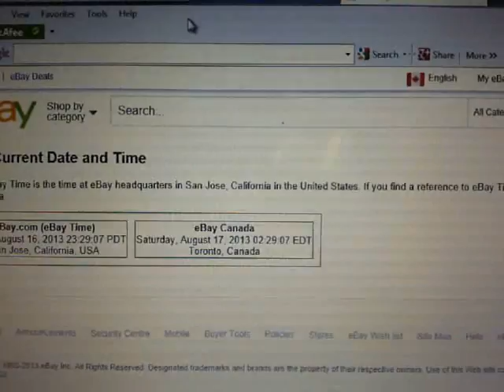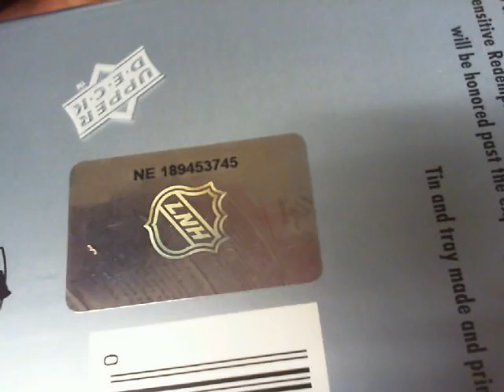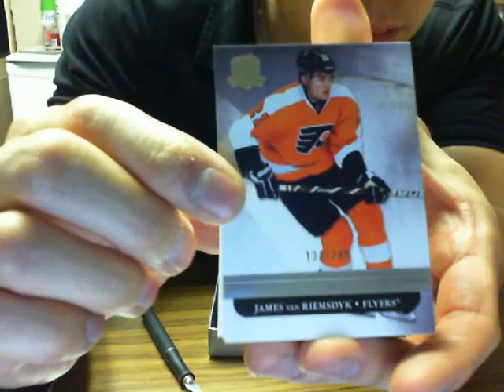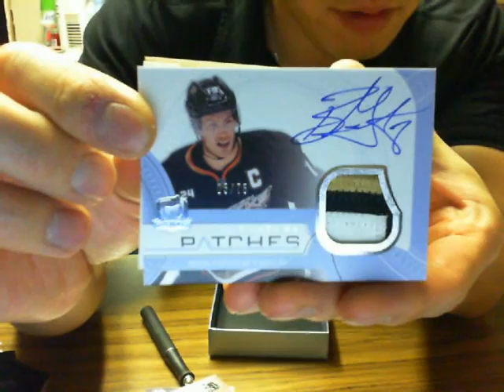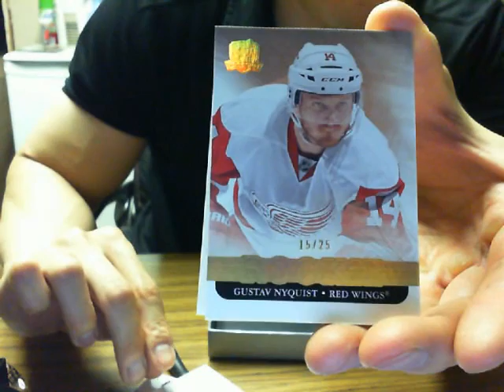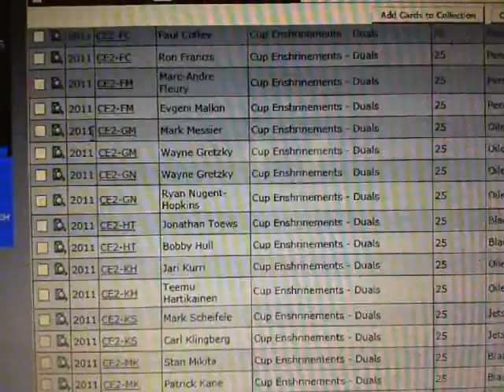Single Box Break #370: 11-12 Upper Deck THE CUP Box Break NHL ( EXQUISTE )